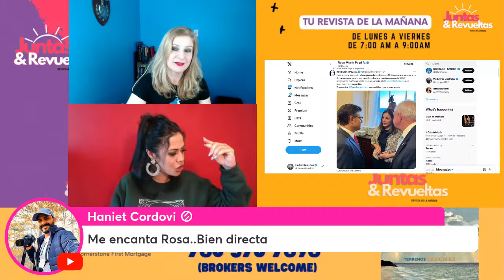Alex Otaola y Rosa Maria Payá dan duro golpe a la dictadura